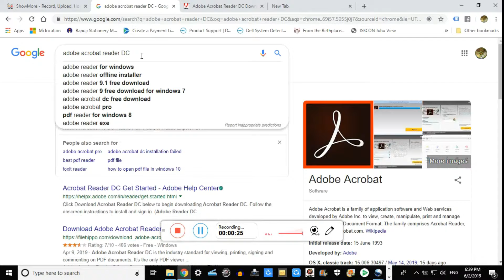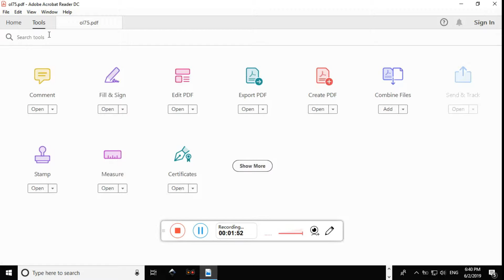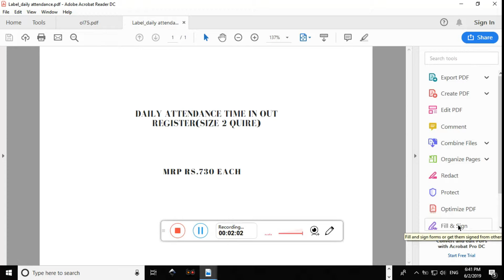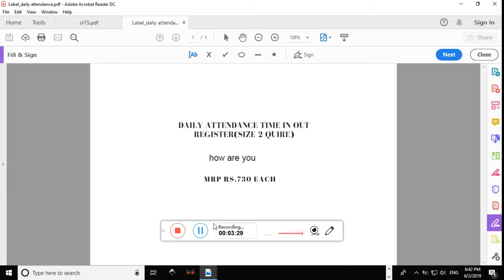Edit PDF file for free - in hindi(2019)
How to edit PDF file in hindi 2019

Open PDF file by either '
a) Right click file - open via Adobe Acrobat Reader DC
b) Open the app - Adobe Acrobat Reader DC - go to File in top left corner of app - click Open and select the PDF file

After opening file, use "Fill and sign" tool in right Tools menu column in windows

Then double click on the section of the PDF file to edit or write, a text box will open, enter the text to type, then either print directly or save for reference via File - Save as from top left corner